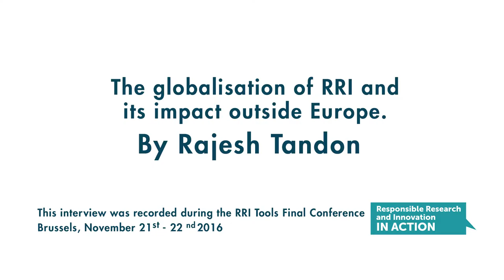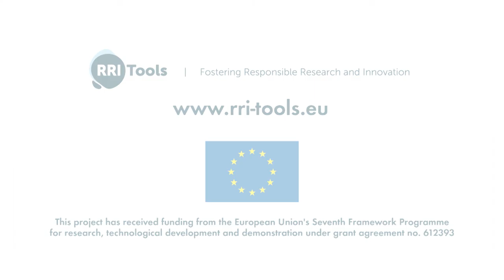The globalization of RRI and its impact outside Europe. By Rajesh Tandon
This interview was recorded during the RRI Tools Final Conference

Rajesh Tandon is President of Participatory Research in Asia and co-Chair of the UNESCO Chair in Community Based Research and Social Responsibility in Higher Education